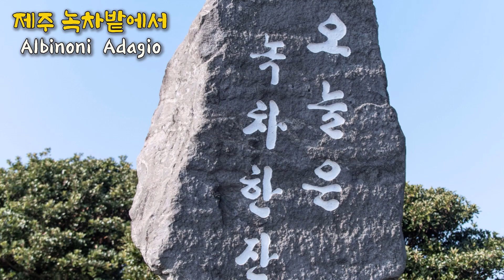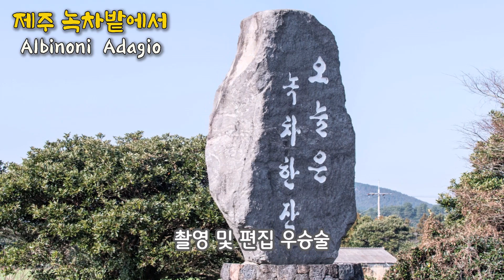제주 녹차밭에서